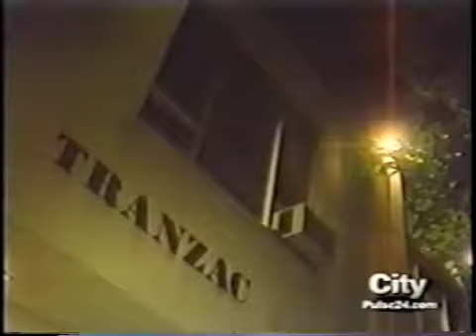Healing With Laughter on CityTV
News report on a fundraiser Darryl created.